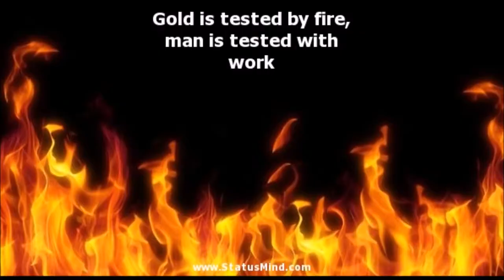0026. Wood, Hay and Stubble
Why are we talking about wood, hay and stubble? What does this have to do with life?